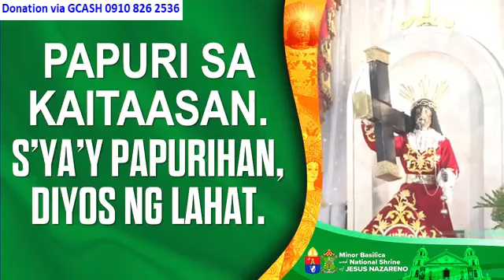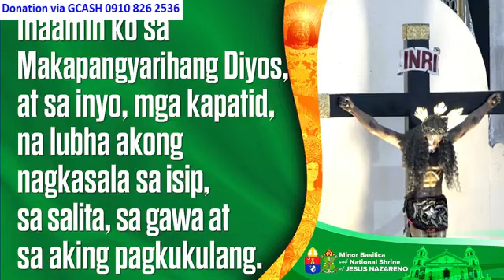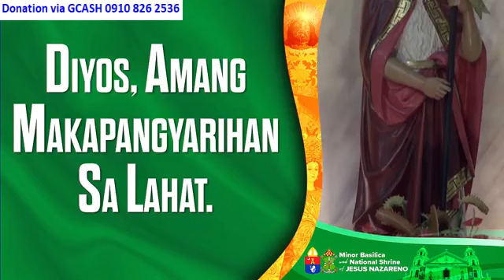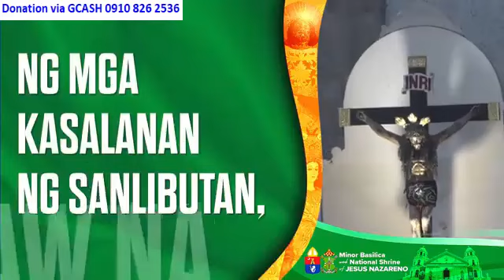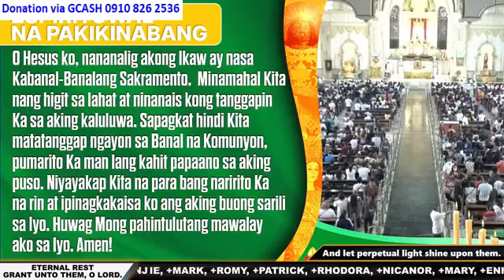QUIAPO CHURCH LIVE TV MASS TODAY 8:00 AM JULY 21, 2024 SUNDAY